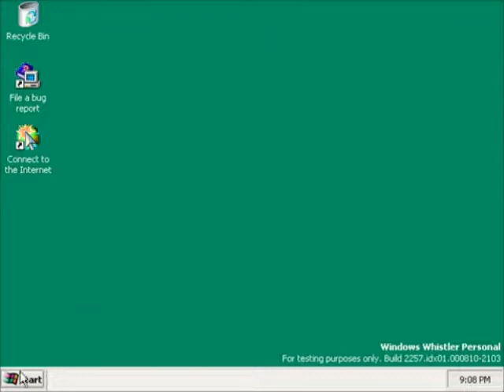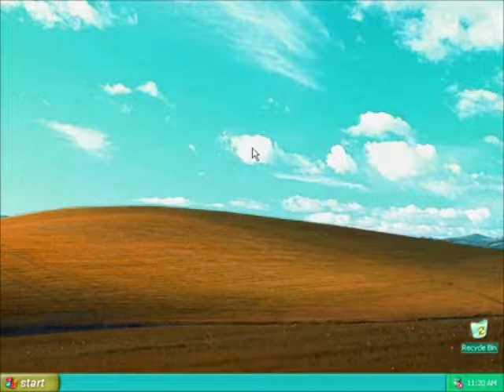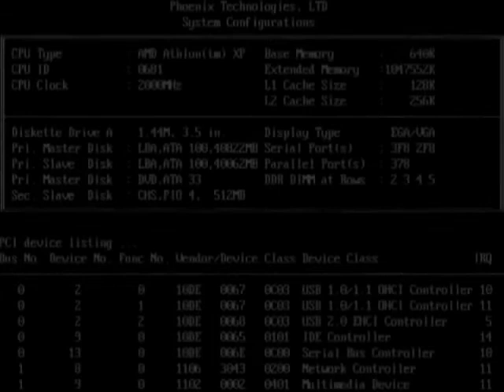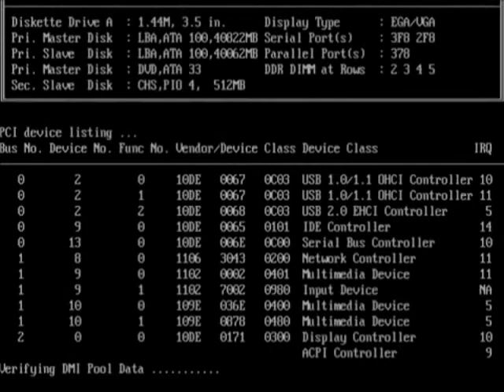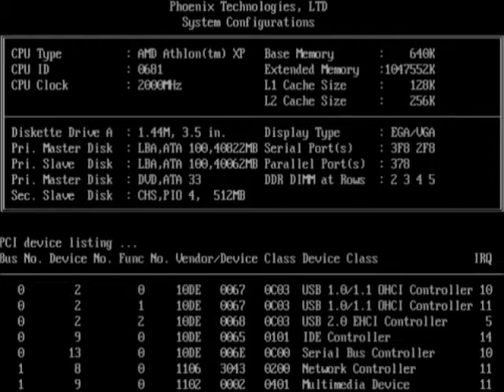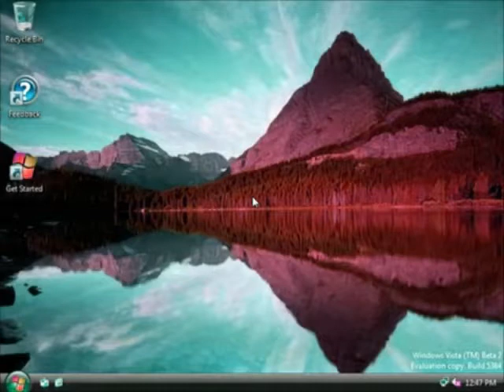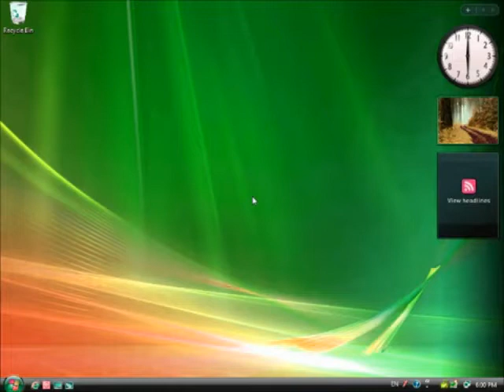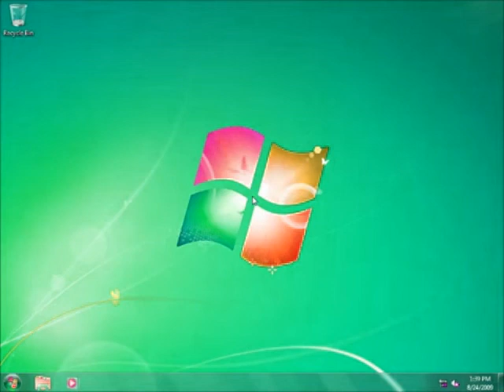Windows Startup and Shutdown Teenage Boy Voice in Luig Group Effect Part 2